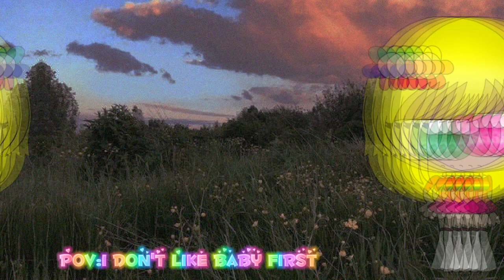Roblox Logoland RP Singing (FT. PTR's Baby First And My Jetix)